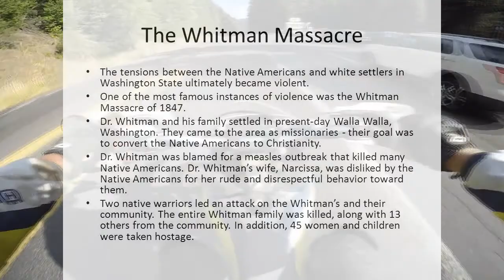TigerTanker & The Terminators: Indian Wars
We head up to a historically significant viewpoint on a trail that is steep, and steep in Indian War history.

Music is The Four Horsemen by Metallica